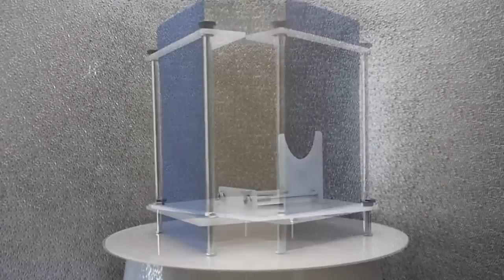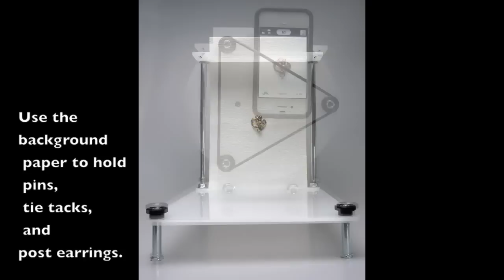Nimbus Dome Earring Photography Stand & Cloud Arch Diffuser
Have trouble taking great photographs of your earrings?  Now you can easily photograph your earrings and necklace using the Nimbus Dome Necklace and Earring Stand.
Photography is simple. Pick your favorite background and hang your earrings from the clear pegs and take the picture.  Yes, you can use your smartphone with the Nimbus Dome to take fantastic photos!